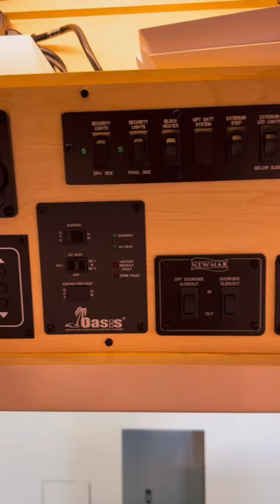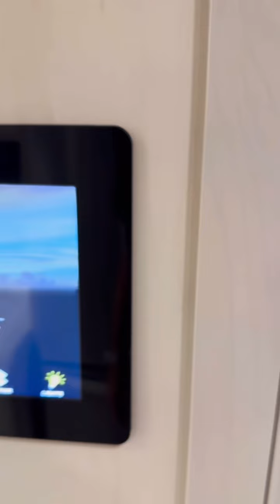2023 Newmar Dutchstar 4369